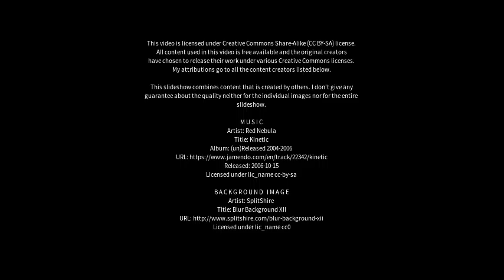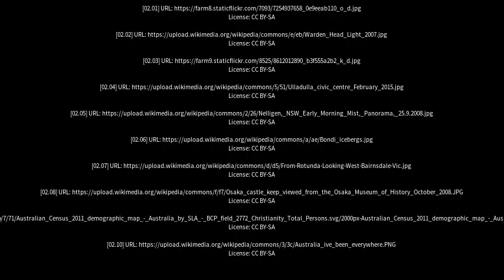Best places to visit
Best places to visit - Ulladulla (Australia) Best places to visit - Slideshows from all over the world - City trips, nature pictures, etc.